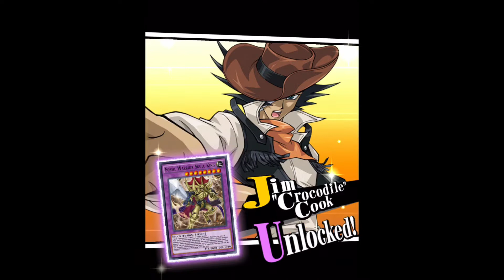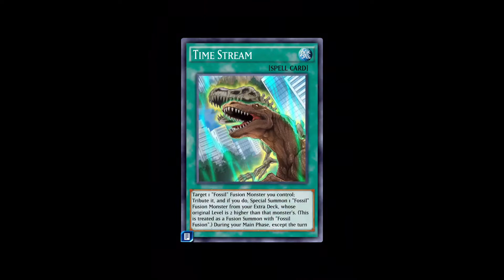Unlocking (Jim Crocodile Cook) Yu-Gi-Oh! Duel Links